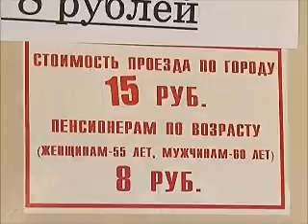Билет на автобус.wmv